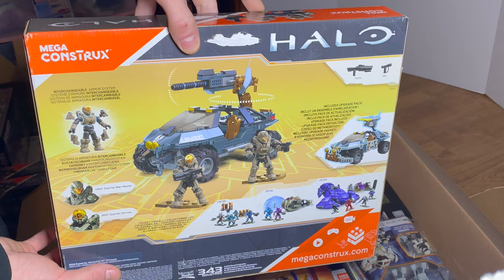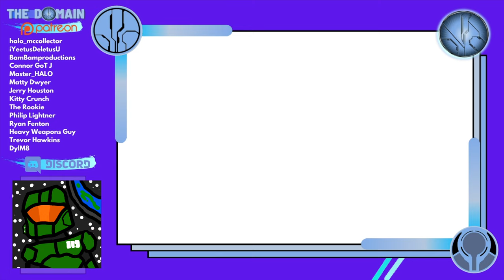$600 RRP Mega Construx Warehouse Sale! Haul Montage.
Daniel is back again with another CRAZY Mega Construx haul! This time we have montaged clips of him unboxing his latest Warehouse Sale!

Which set do you think is the rarest unboxed today? Which would you like to get your hands on?

Sets today include Fireteam Osiris, Wolverine Charge, Flood Invasion, and the Covenant Wraith Ambush!

Simon Key
11E Cherish Court
Discovery Bay
Hong Kong